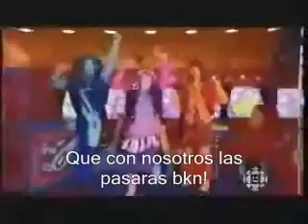Salgamos a webiar Lulo! -Doodlebops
Nuevamente una parodia a nuestro "compañero" Lulo, quien se niega a salir con nosotros a pasarlo bien (pa ser mas vio a webiar un rato). Una versión cantada y bailada de la serie de CBC (Canadian Broadcasting Corporation) y CBC Kids en el bloque de la mañana Canadiense, DOODLEBOPS y el tema "Get On The Bus".